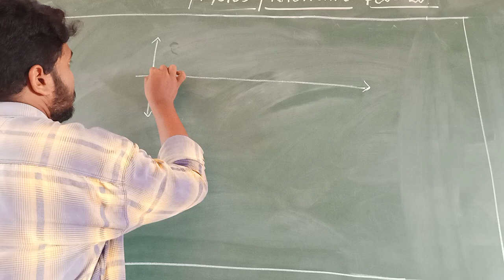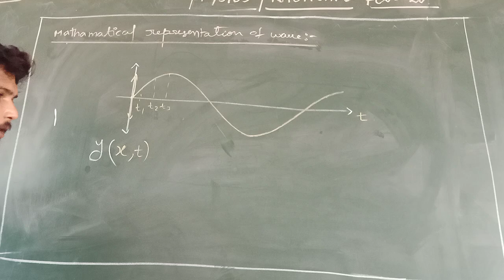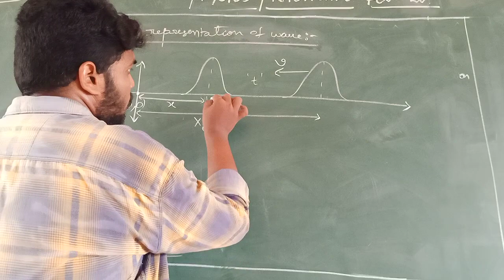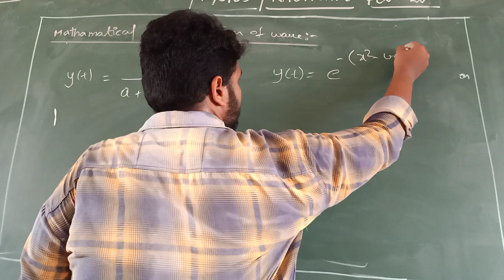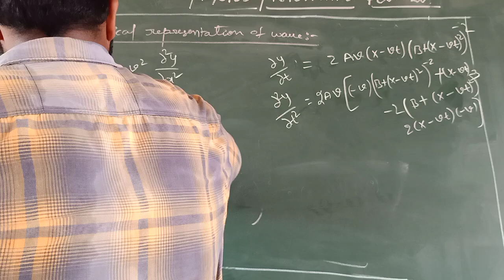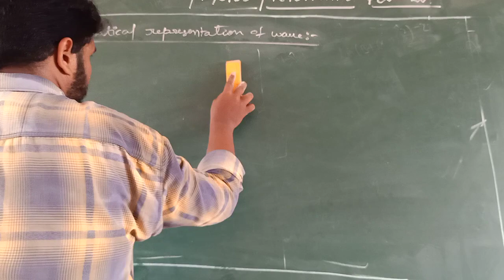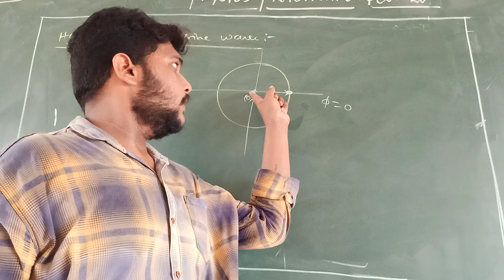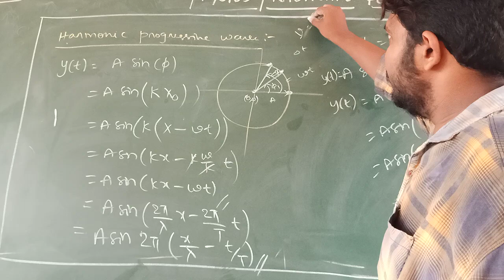Mathematical representation of wave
Waves part 3 by prasad